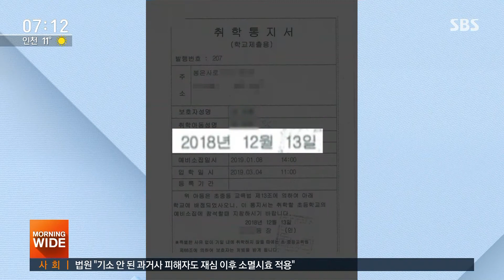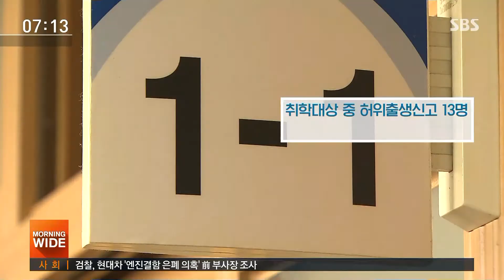7세까진 아무도 몰라…아동수당 '부정 수급' 차단 시급 / SBS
초등학교에 입학하라는 통지서가 나왔는데 아이가 입학을 하지 않는다면 정부는 아이 소재 파악에 나섭니다. 사실상 7살이 되기 전까지는 사실상 확인을 하지 않는 건데 이런 점을 악용해서 돈을 타내는 사례가 여럿 있었습니다.
노유진 기자입니다.